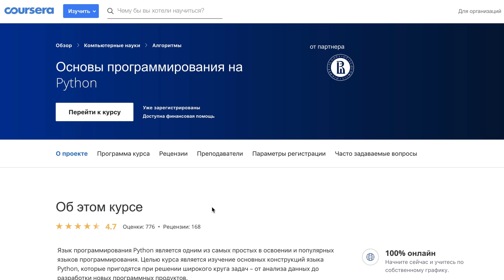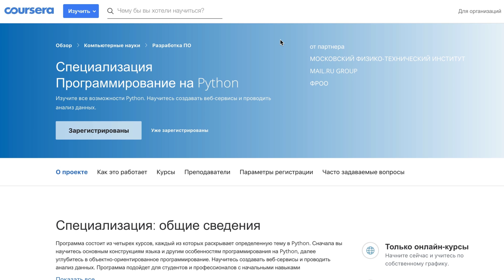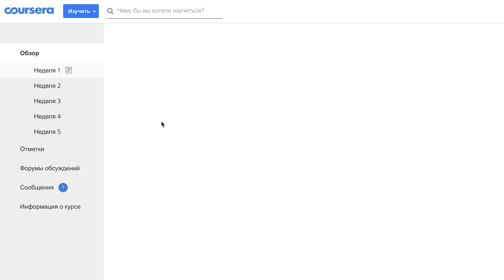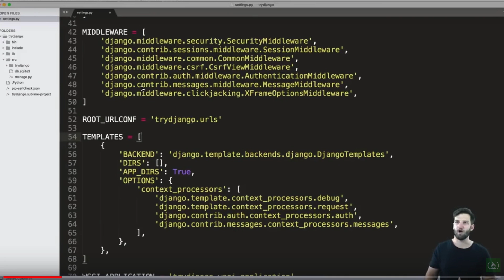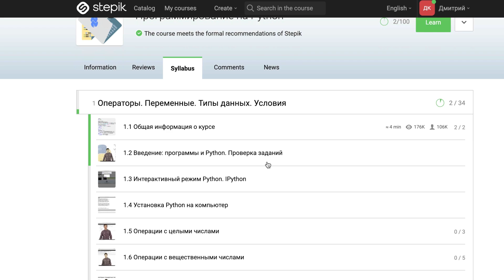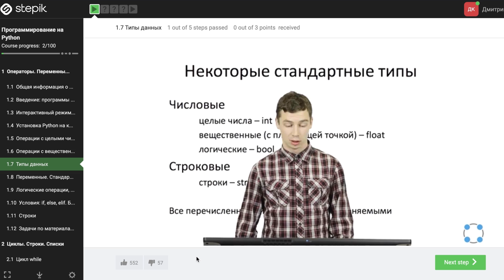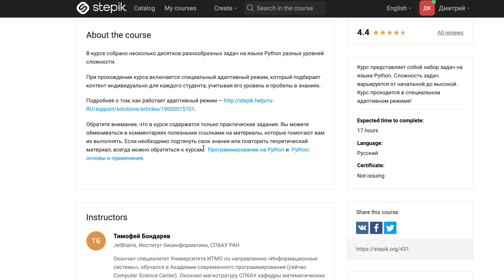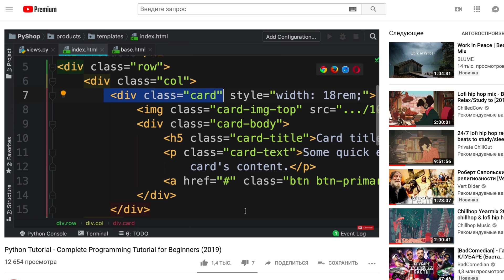Как выучить Python? 6 бесплатных курсов!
Полезные ссылки:
“Основы программирования на Python” – от факультета компьютерных наук высшей школы экономики:

“Специализация Программирование на Python” – 4 курса от mail.ru, мфти и “Фонда развития онлайн-образования”:

Все уроки по хештегу
Полезные уроки для веб-программиста